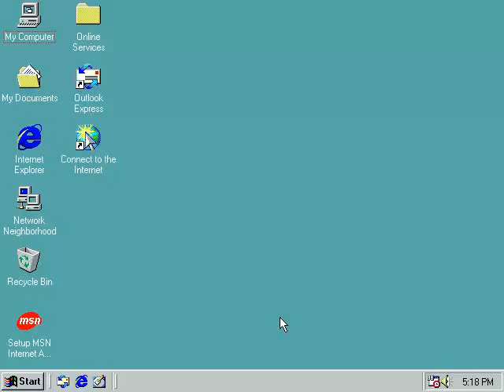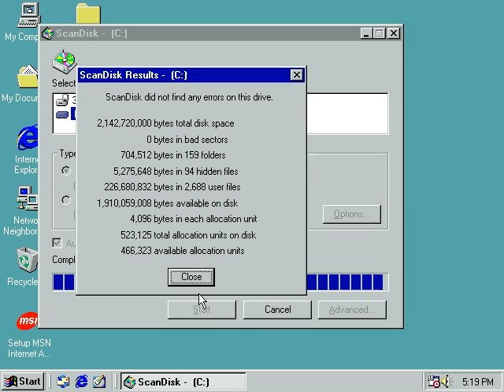Windows 98 ScanDisk